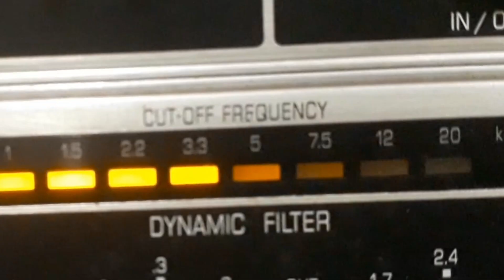ROGÉRIO GUIMARÃES e FRANCISCO ALVES - UMA NOITE NA URCA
UMA NOITE NA URCA - FOX-TROT de ROGÉRIO GUIMARÃES com ROGÉRIO GUIMARÃES e FRANCISCO ALVES (VIOLÕES). Disco ODEON Nº 10.167-b. Matriz 1591. Tamanho 25cm. Lançado em maio de 1928.